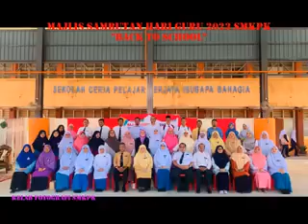Sambutan Hari Guru peringkat sekolah SMK Pangkal Kalong 2023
Kredit video Cikgu Abd Bari